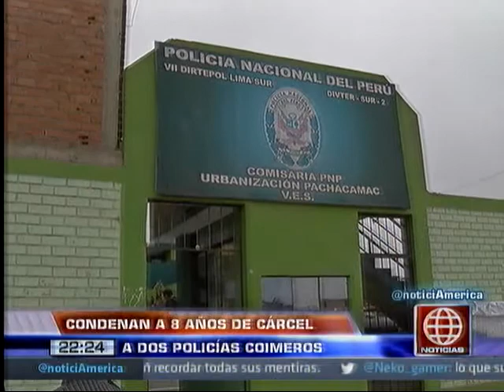América Noticias: Poder Judicial condenó a ocho años de prisión a dos policías que cobraban 'coimas'